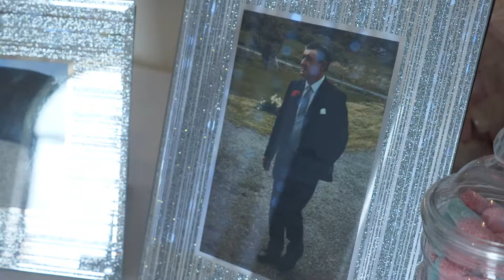Lee & Lauren's Wedding Highlights - Dunbeath Castle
Highlights from the wedding of Lee & Lauren Mackay at Dunbeath Castle - Caithness in the Scottish Highlands, The main filming was done by Gordon Buchanan of Struie Media Productions and the Drone footage by Craig Macintosh of Highland Drones. This exclusive location was just fantastic, I only wish I could have spent more time there on the day before heading off to setup at the Weigh Inn Hotel in Thurso,. for the reception

Drone footage by: Craig Macintosh